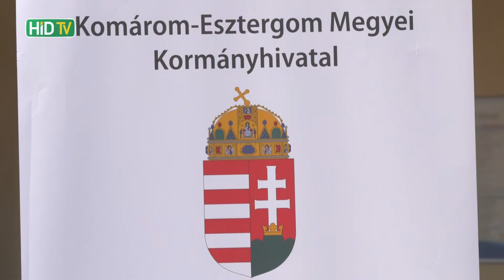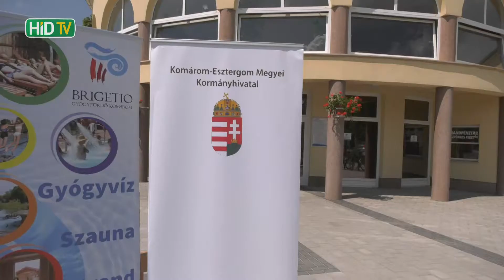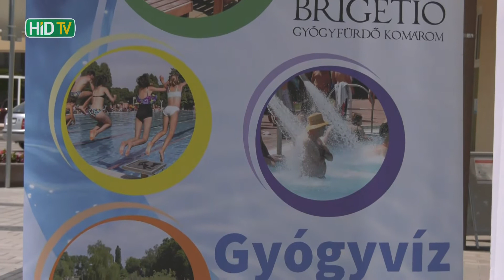Indul a nyári diákmunka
Komárom-Esztergom megye 2021 nyarán is várja a fiatal munkavállalókat. A program lehetőségeiről, idei változásairól a – nyári diákmunka programban szintén részt vevő – komáromi Brigetio Gyógyfürdő előtt tartottak sajtótájékoztatót június 7-én.